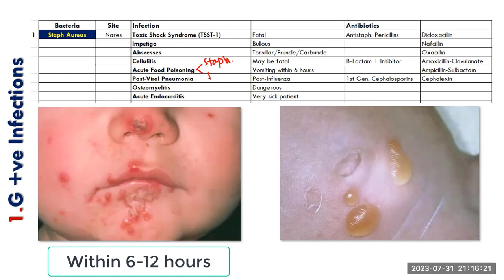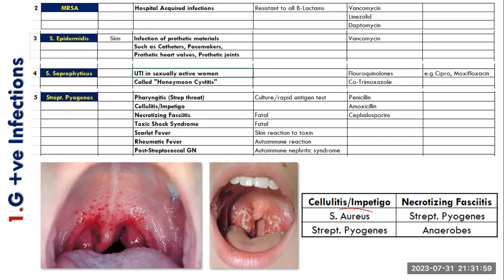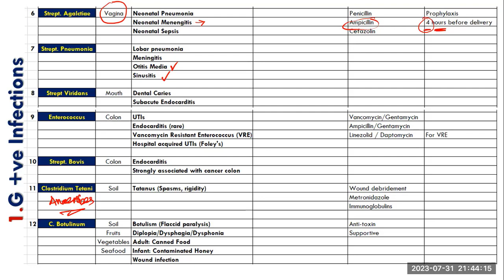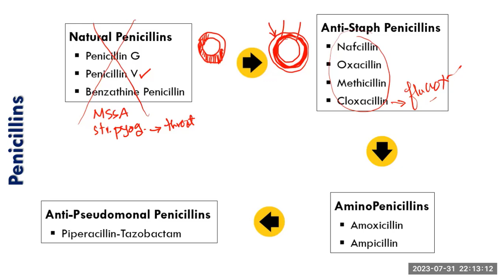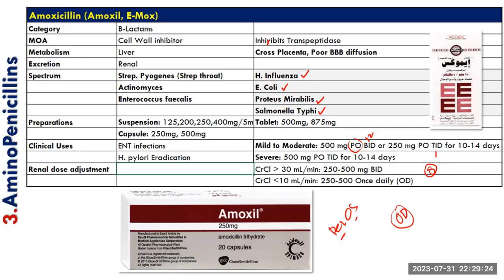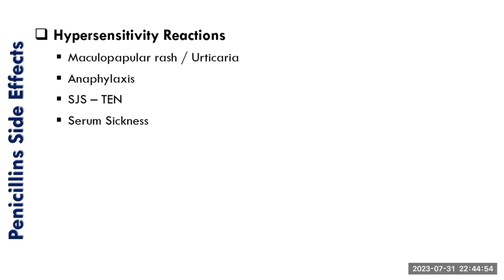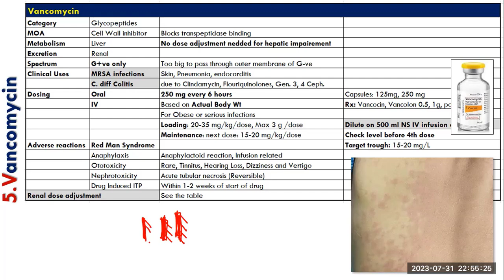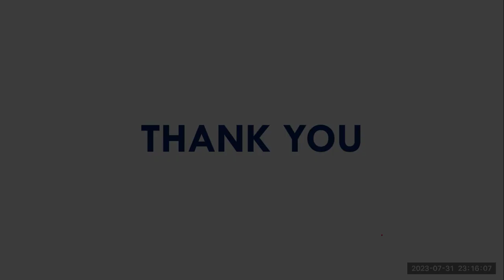Lecture 15 - Antibiotics 2